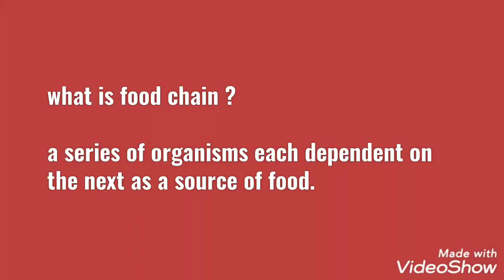Food chain activity working model science project for kids easy Science project for kids